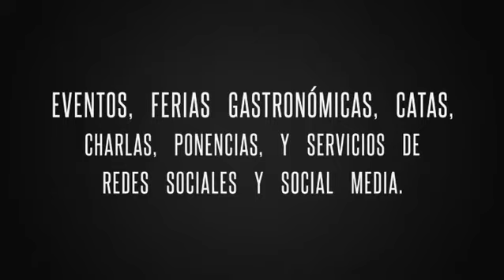🤍Haz que suceda🤍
Estamos deseando reencontrarnos en Donostia-San Sebastián. Otra de nuestras próximas paradas gastronómicas. Una cita con la mejor gastronomía de la mano de Food Bikes Festival ¡Súmate!

Hazte miembro de esta gran agrupación de empresas eno gastronómica que somos y aumenta tus relaciones, tus sinergias, y tus ventas.